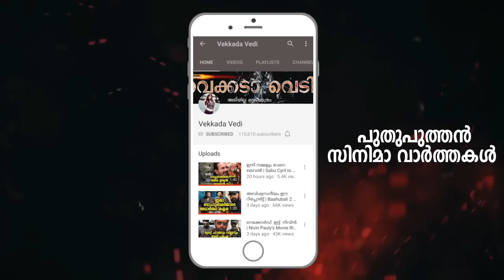പുതിയ ക്ലൈമാക്സ് പുതിയ സിനിമ | Oru Adaar Love Movie New Climax Review